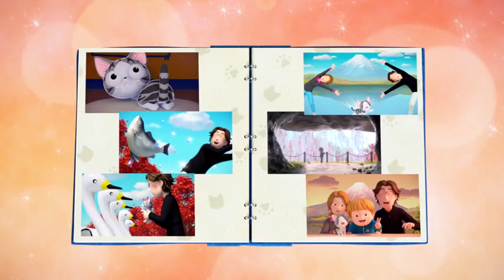Chi's Sweet Cat Adventures Episode8 | English Dubbed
@MR.EntertaintChannel   Watch and see the funniest & cute chi's sweet adventure Eight Episode. I hope you enjoy it.